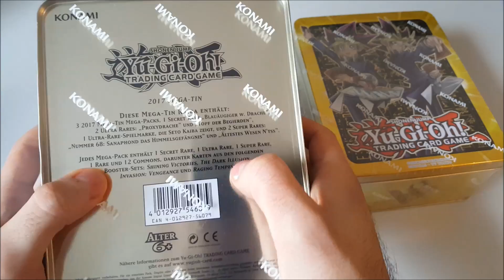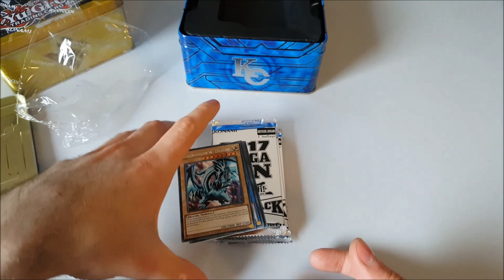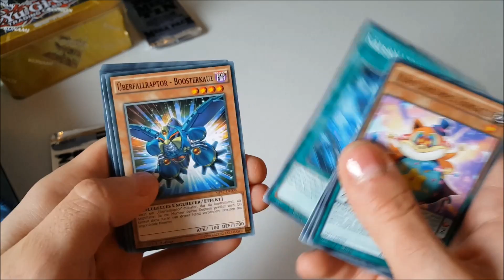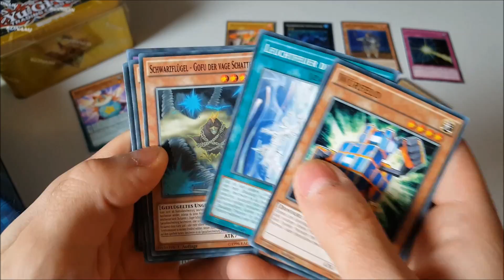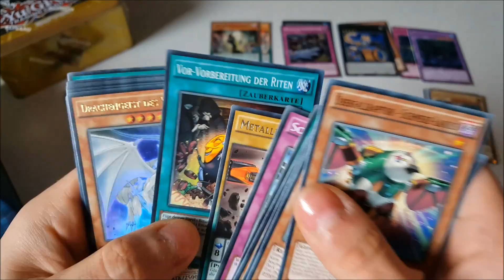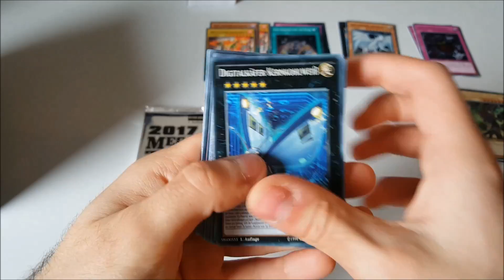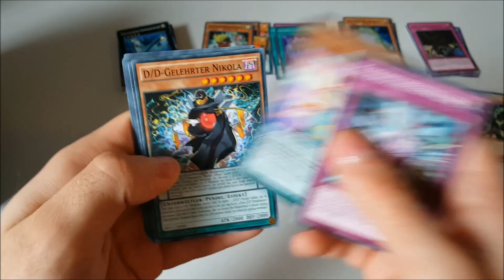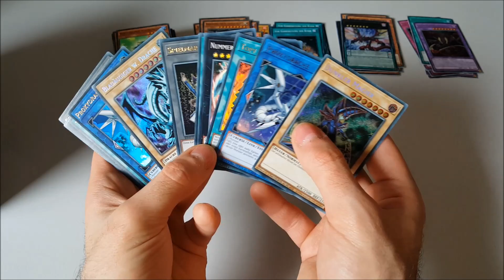Unboxing: Yu-Gi-Oh! - Mega-Tins 2017 - Yugi & Kaiba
Alle Jahre wieder. kommen die Mega-fetten Mega-Tins mit Mega-Promo Karten und Mega-Boostern!!! Schaut auch dieses Mega-Video an und lasst euch Mega-mäßig unterhalten! ;D

Abdul Y.
David Mars
Tim Kuske
MCNissl
Lets play D. E.
HummerIndiana33